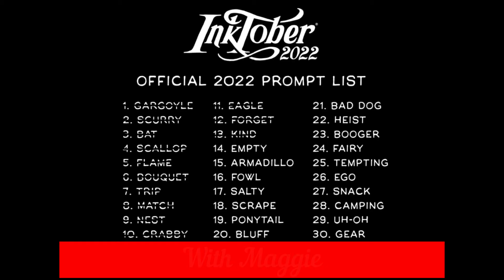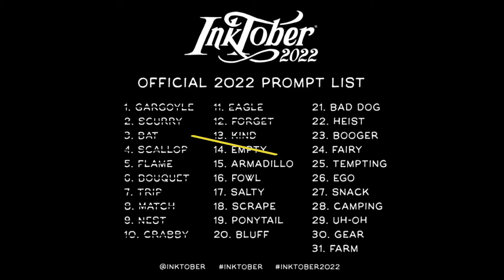14. Inktober 2022 Empty